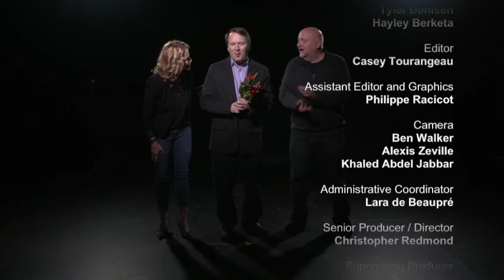Totally Off Script S01E01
Let’s be honest – writers are the real stars behind most good projects. Totally Off Script finally puts those alphabet organizers in the spotlight. From screenwriters to speechwriters, authors to astrologers, Norm Berketa and Allison Graham talk fast and loose with some of the best in the business.

Episode 1

Remember that cartoon The Adventures of Teddy Ruxpin? That’s Dan Lalande. What about The Racoons? Yup, Dan Lalande. You Can’t Do That On Television? You guessed it – Dan Lalande. Norm and Allison chat with the writer who helped shape some of the biggest TV hits to ever come out of Ottawa.